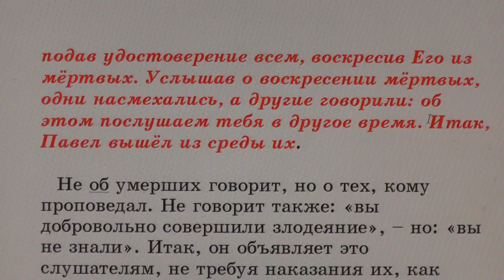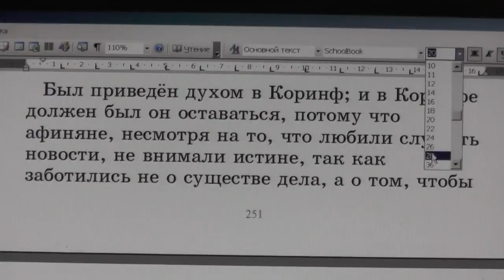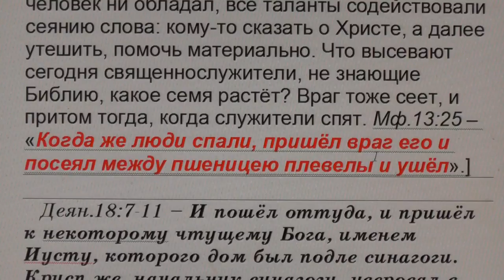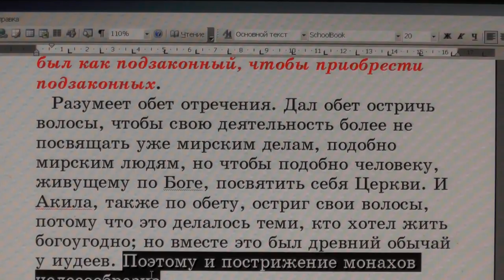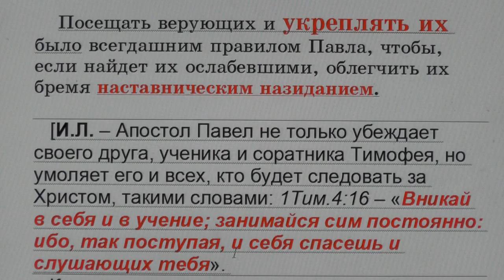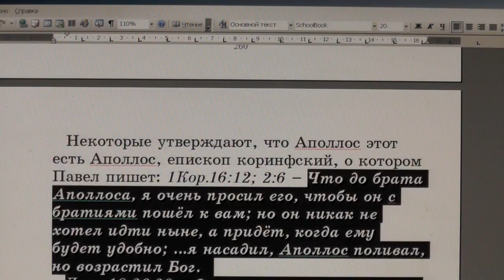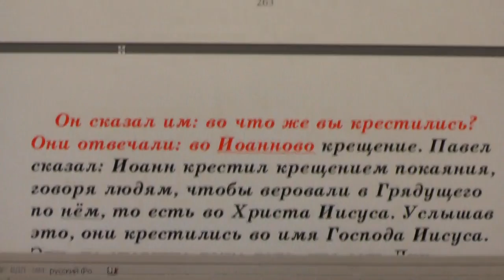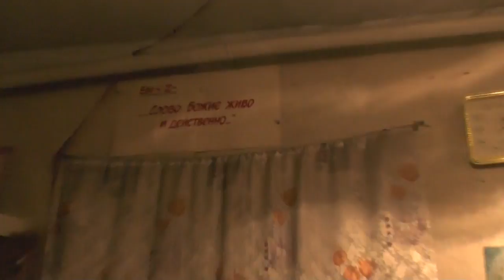№15. Деян. 17:30. С толкованием блаженного Феофилакта и комментариями.